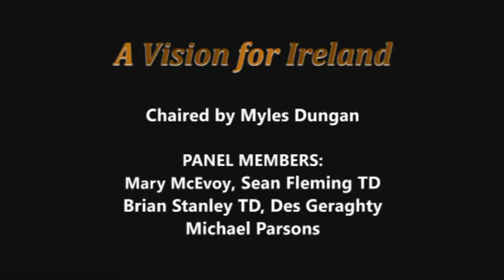James Fintan Lalor Inaugural School 2013 with Myles Dungan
From the Dunamaise Theatre in Portlaoise, Co. Laois. Video by Carlow Digital - 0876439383.